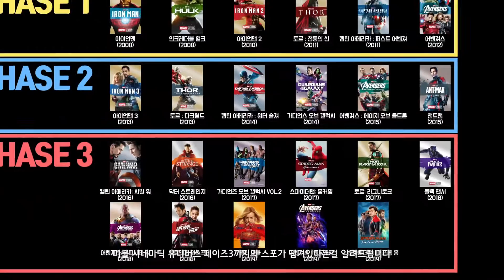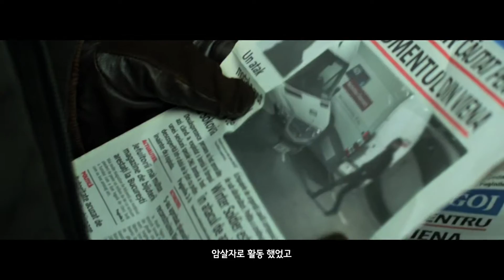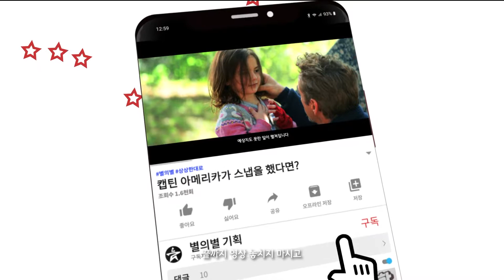캡틴 아메리카가 스냅을 했다면? | 상상한 대로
캡틴 아메리카가 타노스에게서 건틀렛을 뺏어 스냅을 했다?

캡틴 아메리카는 살아 남을 수 있었을까?

그렇게 된다면 어벤져스 : 엔드게임의 결말은 어떻게 바뀔까?

캡틴 아메리카가 고군분투하는 동안 토르는 뭘 했던걸까.

스파이더맨 : 파 프롬 홈의 스토리는 어떻게 펼쳐질까.